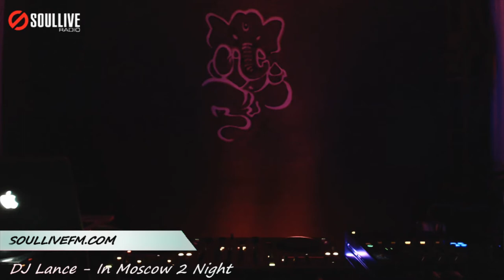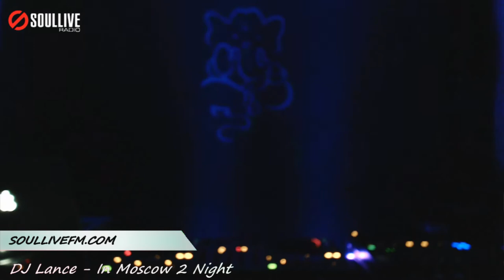In Moscow to night Radioshow - Lance (soullivefm.com)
SOULLIVEFM.COM